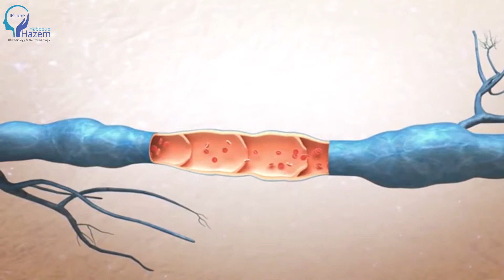Dr.Hazem Habboub الدكتور حازم حبوب - Next Stage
هي حبال منتفخة زرقاء اللون تظهر تحت سطح الجلد، وأكثر المناطق تأثراً بها
من الممكن علاج دوالي الساقين بمختلف اشكالها باستخدام الاشعة_التداخليه من خلال جرح لايتعدى الثلاث مليمترات بالساق تحت مخدر_موضعي و دون اللجوء للجراحة